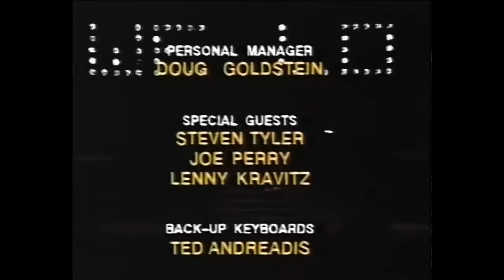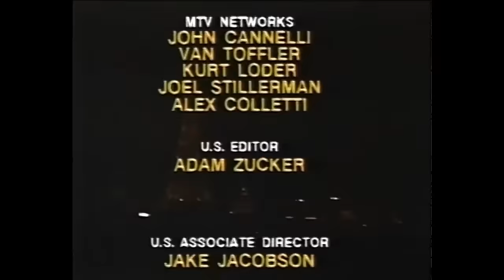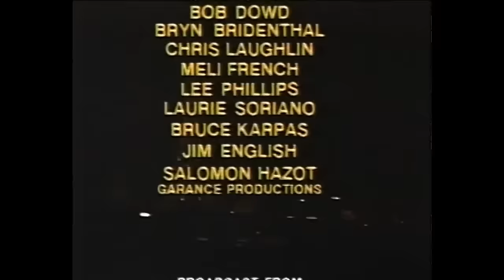Guns N' Roses Live in Paris 1992 Full Concert